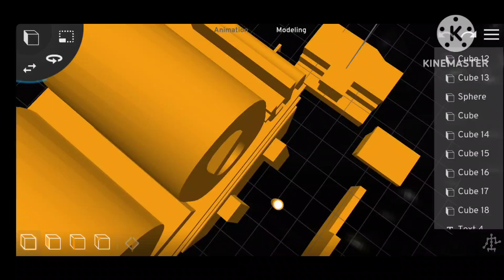20th century fox turns into a funny emoji!!! QBION LEF TCF WHAT IF TCF???